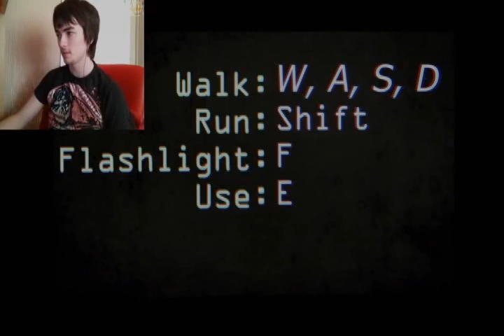Stuart Plays: Paranormal - Episode 1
Today we shall meet Ashlina and her OCD box arranging